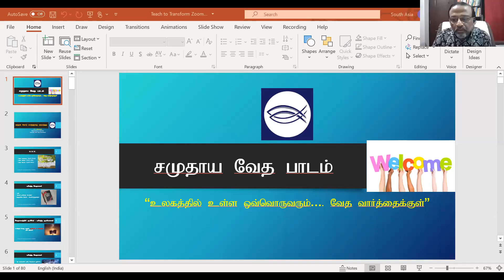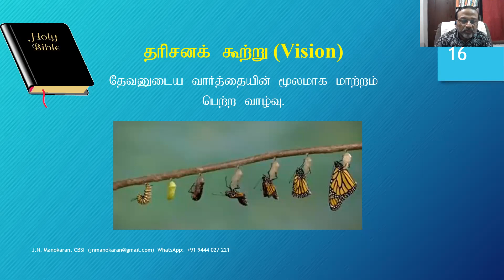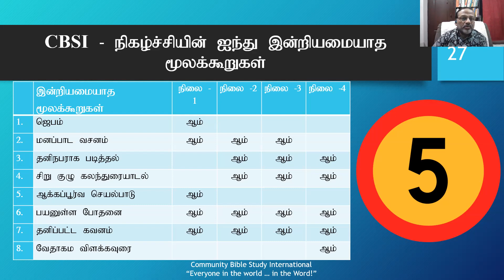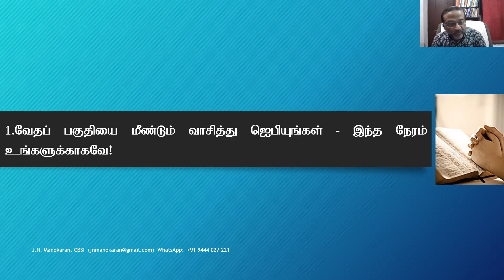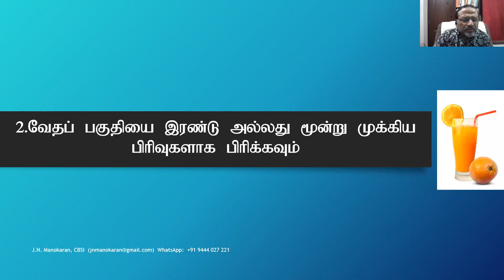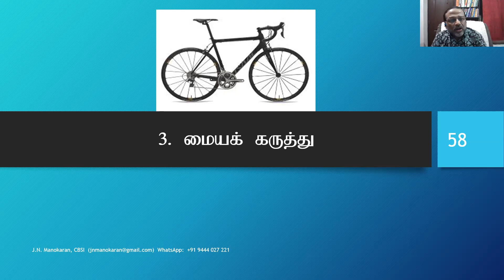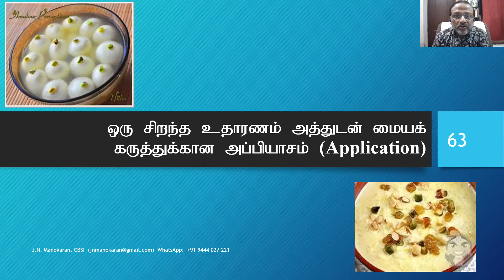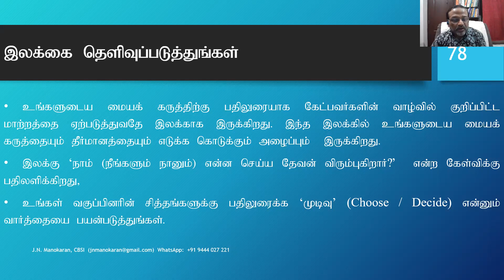Bible Study - How to take Bible Study by Rev. Dr. J. N. Manokaran,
Bible Study - How to take Bible Study by Rev. Dr. J. N. Manokaran, Community Bible Study International, South Asia Regional Director - 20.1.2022